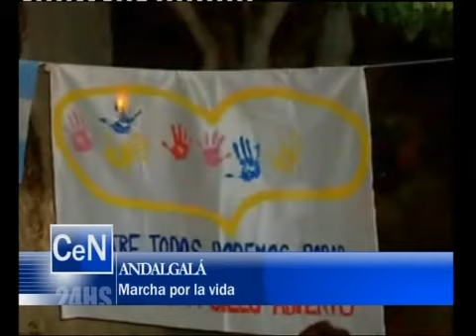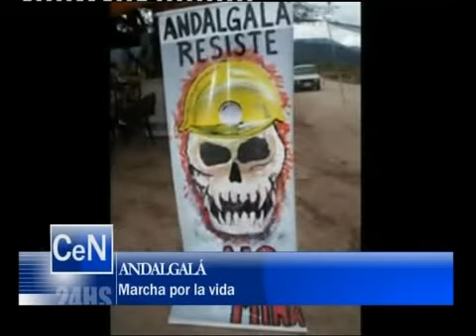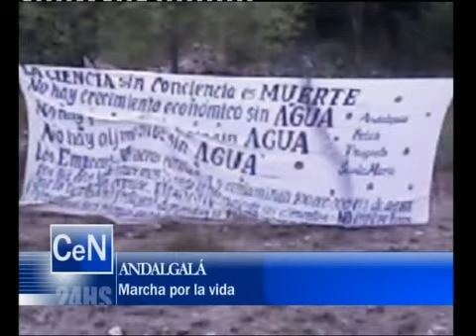com tel marcha antiminera.flv